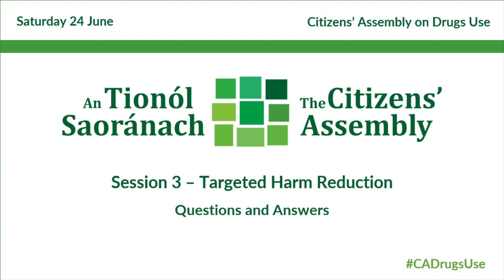CADrugsUse - Sat 24 June - Q&A 3